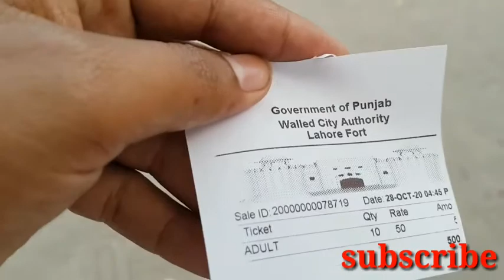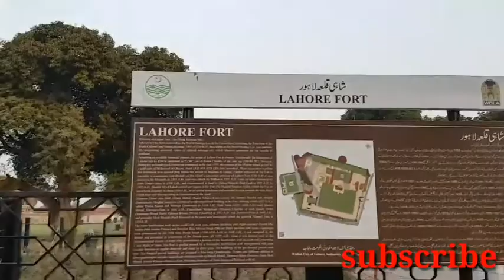Meenar-e-Pakistan lahore||Shahi Qila Lahore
Meenar-epakistanlahore